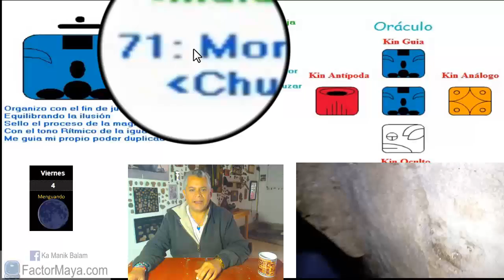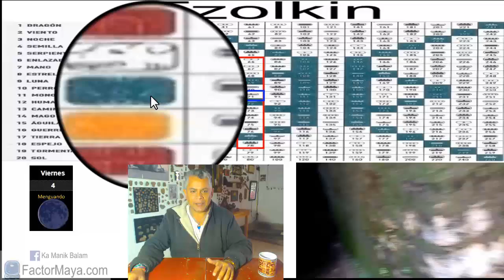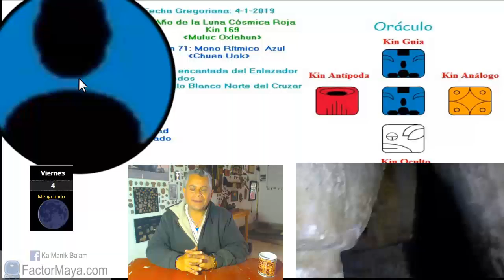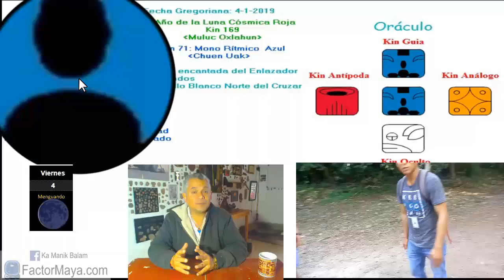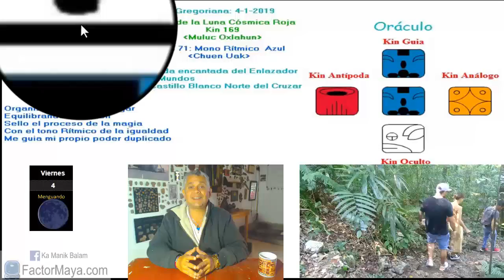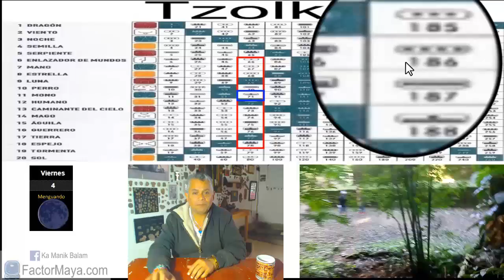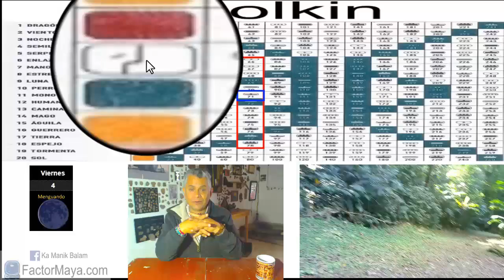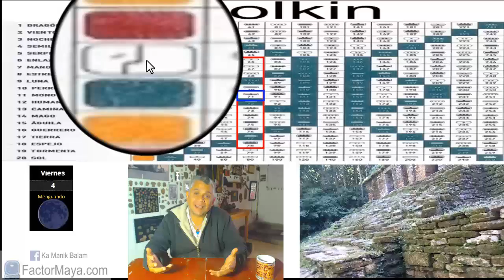Sabiduria Maya. Viernes 4 Enero 2019. Mono Ritmico. “Uac Chuen”. Kin 71.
Los días mono, es probable lo improbable. Si alguna situación inesperada sucede, riete, no tomarlo tan en serio. La risa es sanadora. Un buen dia para ser como niñ@s, vivir el aquí y ahora. Aspectado en sombra podemos ser muy serios, sarcastic@s, nos perdemos en el maya “Ilusion”. Equilibrar diferentes aspectos en nuestras vidas Soltar. Practicar el desapego. Aceptar lo que es.
Gratitud infinita!